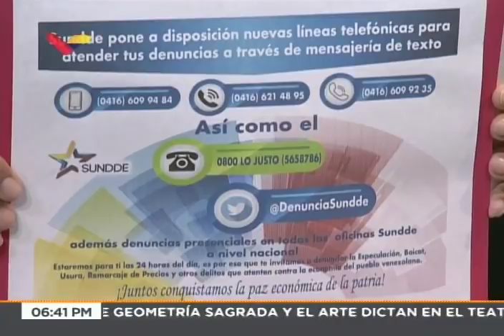Entrevista a William Contreras, presidente del Sundde, en programa 360° de VTV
William Contreras, presidente de la Superintendencia Nacional para la Defensa de los Derechos Socioeconómicos, es entrevistado este 22 de agosto de 2018 en el programa 360° de VTV por Boris Castellano sobre los precios acordados y las medidas a tomar a quienes violen la ley.